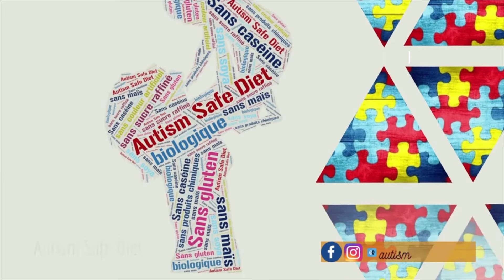Comment rendre une poêle en inox anti-adhésive???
Bonjour a tous, voila une astuce pratique pour rendre votre poêle en inox anti-adhésive, facile a faire et tellement pratique!!! pas besoin d'utiliser les poêles avec revêtement nocifs pour la santé.